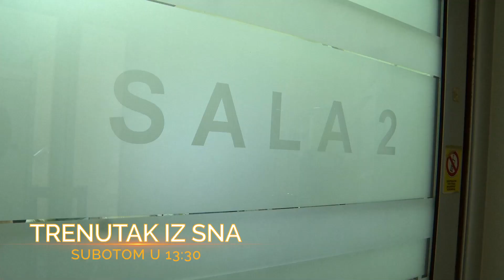Trenutak iz sna, subota 13:30h na TV Pink, najava šeste epizode četvrte sezone, Mirjana Gavrilović.